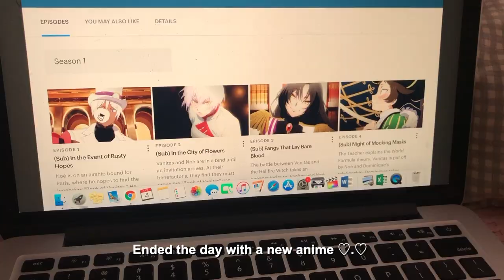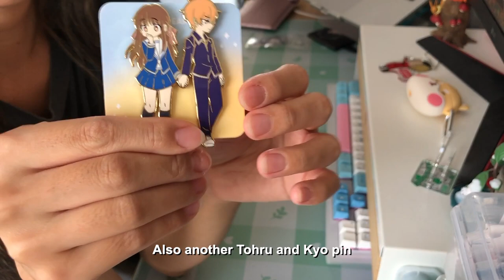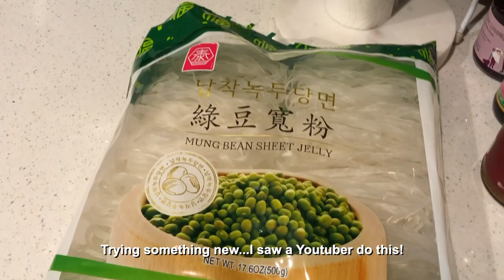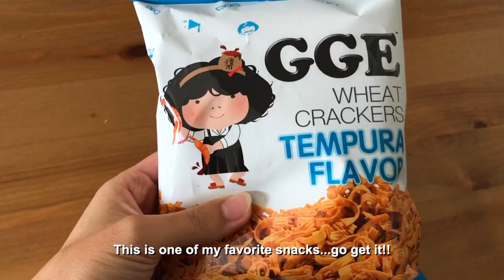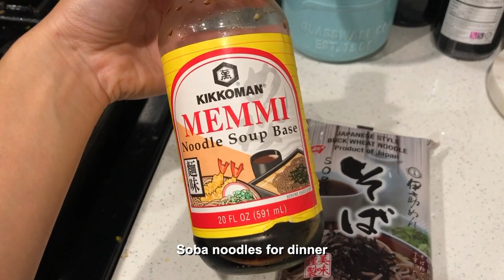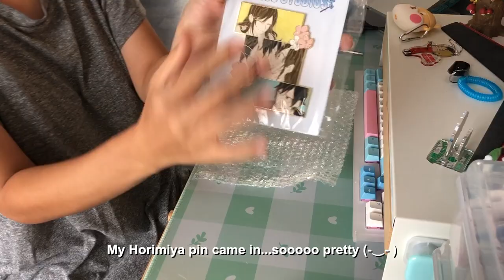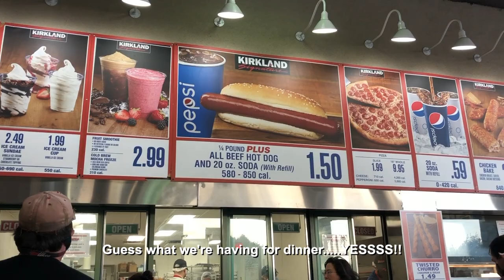introvert vlogㅣanime enamel pins, cute shiba inu, Korean recipes, what i eat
Hi again (¬‿¬)
This is my 3rd video in a row! woo! This week I’m unboxing cute anime enamel pins that came in, cooking at home a lot, and Brian is in this video wayyy more heheh. I actually collect enamel pins (mostly cute anime character ones) so that’s why…there’s a decent amount of enamel pin unboxing haha. Of course the main star is Haru, my shiba inu, and you’ll see her hiding my socks, demanding for food, and learning a new trick. Thank you again for watching these vlogs. We realized that our days are so busy that we forgot what we do so easily…It’s been really nice to have something to look back on. I’m really happy I’m able to capture these little “normal” everyday moments and share them with my family and you! Thank you again for watching! We’ll see you soon.

From Joyce, Haru, & Brian (˶◕ ‿ ◕˶✿)

‧͙⁺˚*･༓☾　time stamps of highlights　☽༓･*˚⁺‧͙

0:00 intro
0:11 Brian unboxing gift
0:53 acai bowls
2:44 Brian's salad meal prep
3:32 shabu shabu for dinner
4:01 meet my plants
4:53 making coffee with Haru
5:30 Haru trying to steal my breakfast
6:56 Haru stealing sock #1
7:57 anime Fruits Basket charm and enamel pin unboxing
8:16 playful Haru
8:46 cooking Korean soybean paste stew (된장찌개)
10:20 hungry Haru
10:34 cooking Korean soybean paste stew continue (된장찌개)
11:52 Haru and her favorite cat
12:13 Haru's new trick
12:31 soba noodles for dinner
14:20 Haru and tomatoes hehe
14:57 anime Ouran highschool host club enamel pin unboxing
15:56 Haru stealing sock #2
16:13 Haru & puppy ice cream
17:34 anime Horimiya enamel pin unboxing
18:00 Costco run
‧͙⁺˚*･༓☾　social　☽༓･*˚⁺‧͙

‧͙⁺˚*･༓☾　tech & more　☽༓･*˚⁺‧͙

filming › iphonex